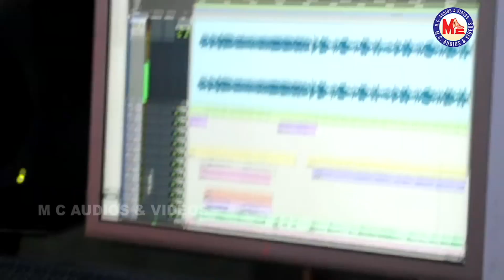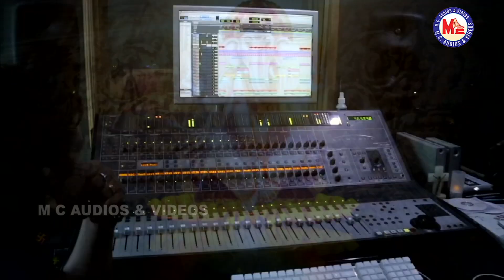గనేష్ చతుర్థి వీడియో పాట | Bhomma Bhomma | Ganapathi Devotional Song Telugu | Vaikkom Vijayalakshmi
Vinayaka Chathurthi
Hindu Devotional Songs Telugu
Ganesha Devotional Songs
mcvideostelugu
MC Audios & Videos

Singer - Vaikkom Vijayalakshmi